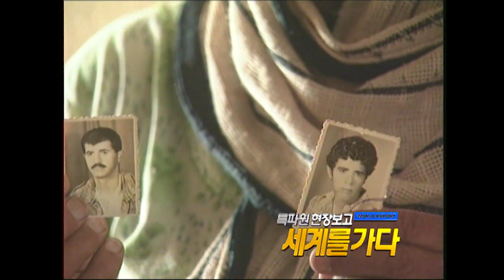이-팔 평화의 난제, 유대인 정착촌 (KBS_2005.08.25.방송)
♦︎ 분쟁의 땅 가자 지구, 한쪽에 팔레스타인 마을이 있고 벌판을 가로질러서 이스라엘 정착촌이 있습니다.  정착촌 망루에서는 이스라엘 군이 24시간 주변을 감시합니다.
허허벌판인 이 땅에는 한 때 농장과 마을이 있었습니다. 그러나 이스라엘은 유대인 정착촌의 안전을 위해서 주변 시설을 모두 철거했습니다.  그때부터 이스라엘과 팔레스타인의 갈등도 끊이지않고 있습니다.